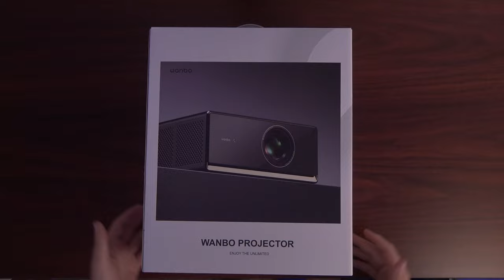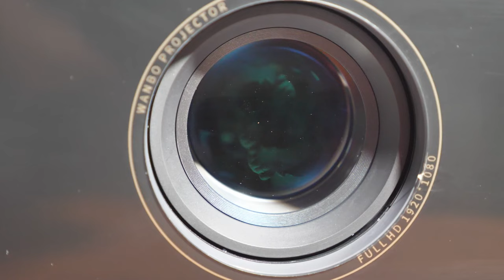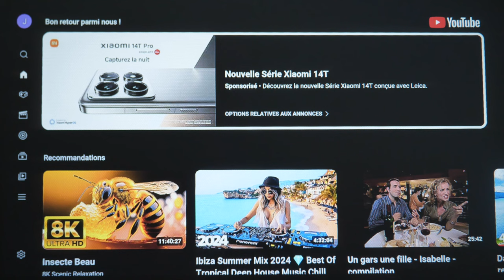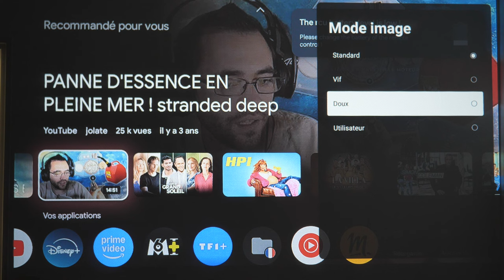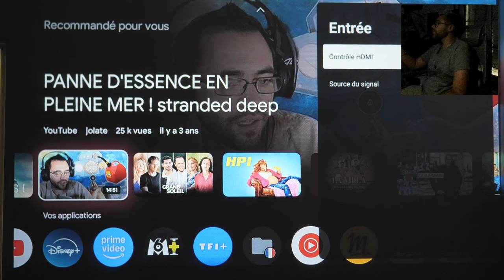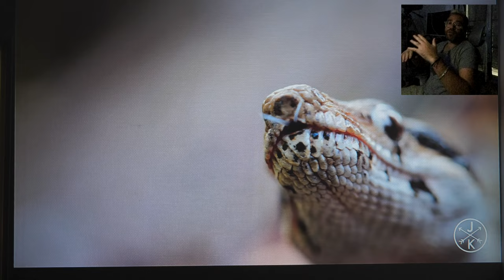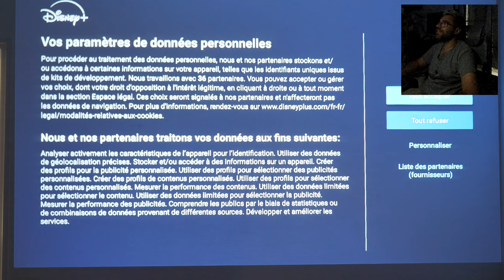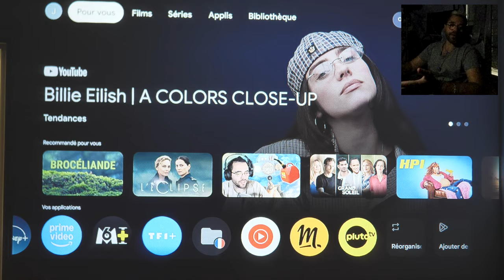WANBO X5 PRO MEILLEUR PROJECTEUR 2024 🖥️ 1080P POUR UNE EXPÉRIENCE CINÉMA À LA MAISON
💸 Code de réduction : X5Pro_JOLATETV pour un prix réduit à $309 (€280)
Découvrez le Wanbo X5 Pro, le meilleur projecteur 1080P de 2024 pour transformer votre maison en cinéma ! Avec sa qualité d'image Full HD, ce projecteur offre une luminosité et des détails exceptionnels pour tous vos films, jeux et présentations. Compact et élégant, il est parfait pour les soirées cinéma à la maison ou les sessions de gaming. Profitez d’un prix réduit grâce au code de réduction exclusif X5Pro_JOLATETV et commandez-le maintenant pour seulement $309 (€280) avec livraison rapide !

💸 Utilisez le code de réduction : X5Pro_JOLATETV pour obtenir le prix réduit à $309 (€280) !

Caractéristiques principales :

Résolution Full HD 1080P : Des images nettes et claires pour une expérience immersive
Luminosité exceptionnelle : Parfait pour une utilisation dans des pièces éclairées ou sombres
Compact et élégant : Idéal pour un usage domestique ou professionnel
Facile à utiliser et à installer : Transformez instantanément votre espace en cinéma
Pourquoi choisir le Wanbo X5 Pro ?

Qualité d'image incroyable : Profitez d'une résolution Full HD pour des images nettes et détaillées
Polyvalence : Parfait pour les films, les jeux, les présentations et plus encore
Prix réduit : Obtenez ce projecteur pour seulement $309 (€280) avec le code X5Pro_JOLATETV
Livraison rapide : Recevez-le rapidement et commencez à en profiter dès maintenant
Ce projecteur est le meilleur choix de 2024 pour une expérience cinéma exceptionnelle à la maison. Commandez maintenant pour bénéficier de cette offre exclusive.

Tags YouTube :
Wanbo X5 Pro, projecteur Wanbo, projecteur Full HD, projecteur cinéma maison, projecteur 1080P, projecteur Wanbo X5 Pro 2024, projecteur Amazon, projecteur gaming